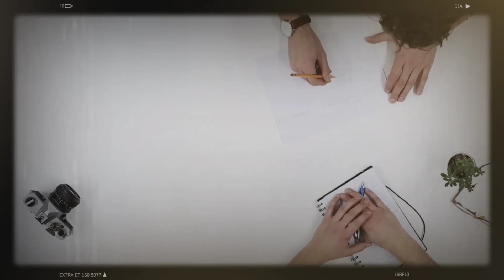bihar polytechnic second round seat allotment 2022||bihar polytechnic second round counselling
बिहार पोलिटेकनिक मेंं सरकारी कॉलेज पाने के लिए पैरवी चलता है कि नहीं जानें सच्चाई||bcece board 2022||

Links:-
about me:-
Friends, my name is Manish Gupta and I am a student of civil engineers and I am a resident of Bihar state, my aim is that I can help as many students as I can. Thank you
Instagram I'd:-
mann_ki_facts